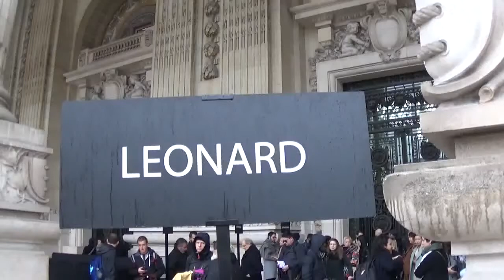Miss France Alicia Aylies @ Paris Fashion Week 6 mars 2017 défilé Léonard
Miss France Alicia Aylies @ Paris Fashion Week 6 mars 2017 défilé Léonard PFW - march 2017 - show